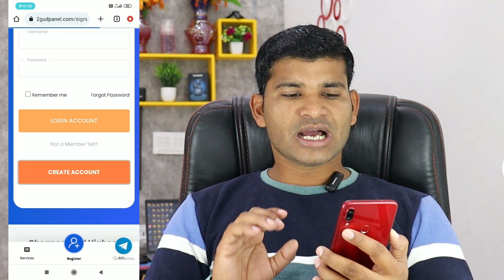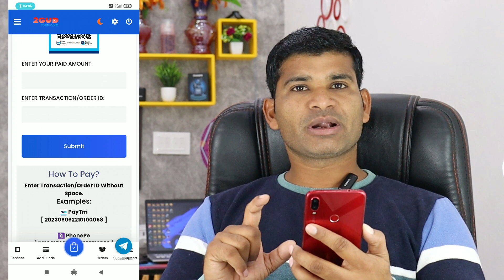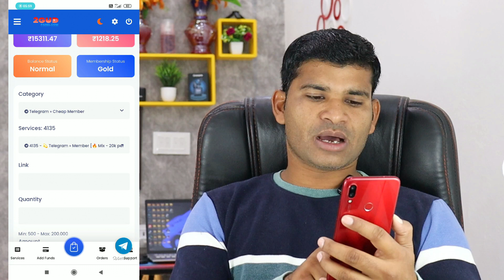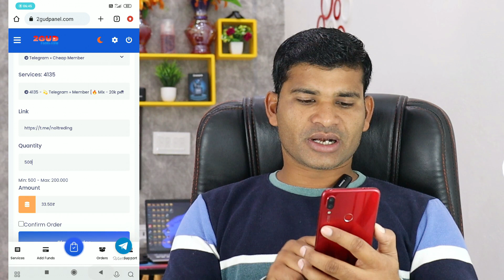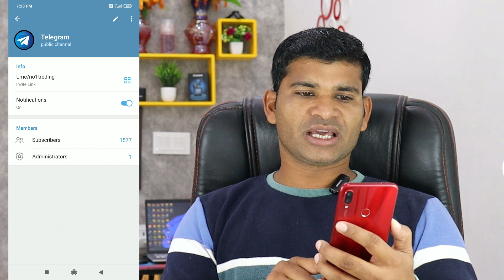Telegram subscriber kaise badhaye | telegram channel par subscriber kaise badhaye 2023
Hello dosto is video me ham janenge

Topic Covered 👇
Telegram channel members
Hoe to buy telegram channel members
Telegram free channel members
Telegram smm panel
How to buy telegram channel members
Telegram indian service
Telegram channel indian members

Genetic Mic
Green Parda

                    🌹🌹  धन्यवाद 🌹